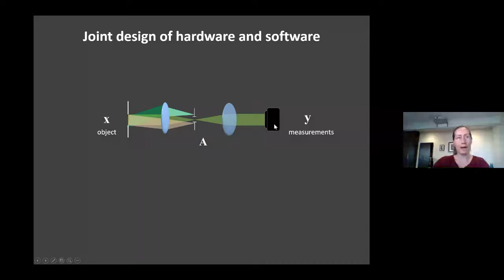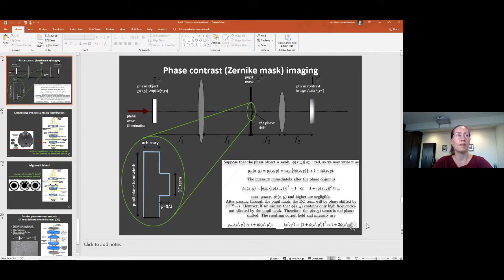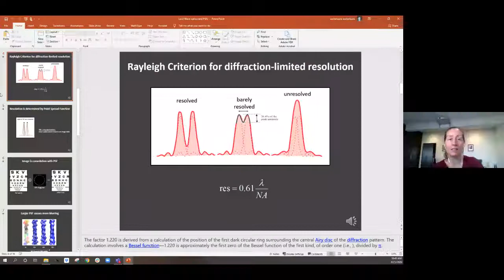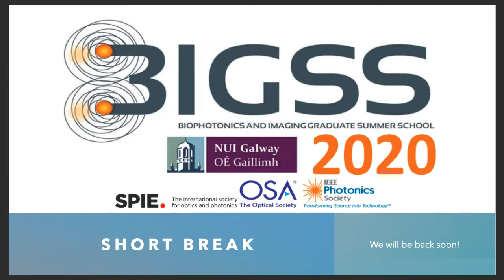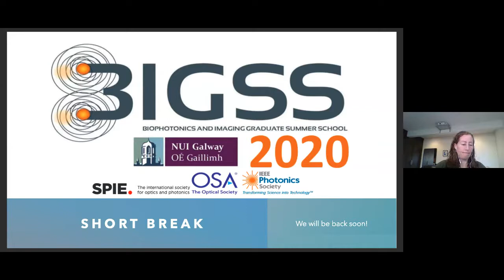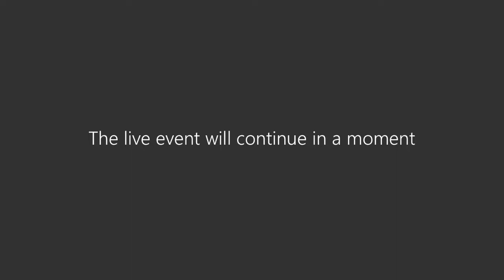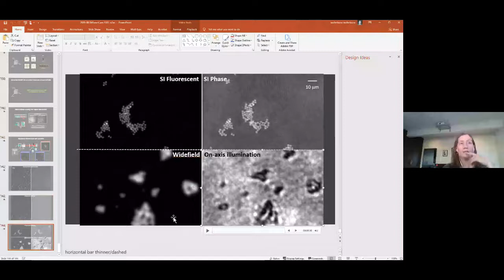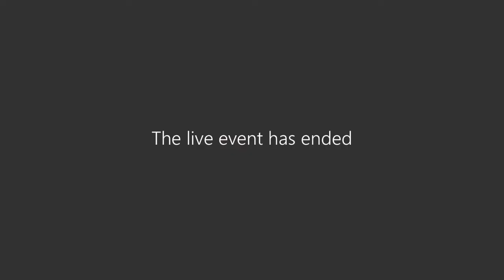Laura Waller Q&A Recording